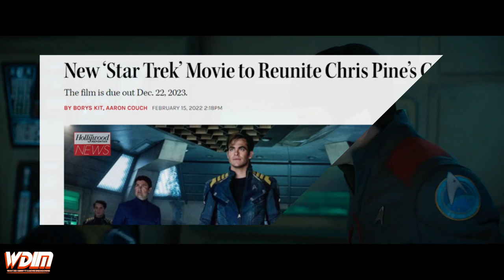Star Trek Film Release Date Removed, What This Means...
***Sorry No Episode 6 video, but I was on vacation and got home late :/

***Star Trek: Picard S02E06 "Two of One", Easter Eggs, Kore Reveal & How It Ties to Khan:

***Star Trek: Picard S02E05 "Fly Me to the Moon", Easter Eggs, Is That Khan's Blood?, Borg Queen Theory:

***Star Trek: Picard "Penance" Season 02 Ep 02 Breakdown, References, All the Changes to the Timeline: